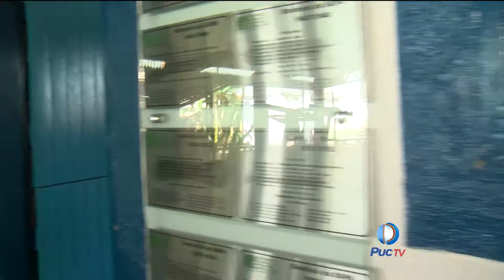Estudantes visitam o Museu Agropecuário de Goiás